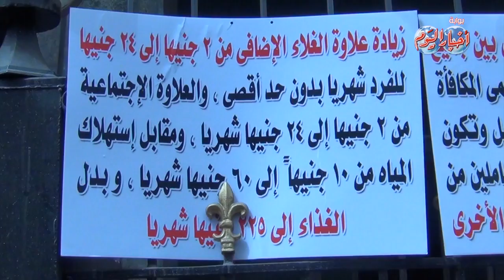وقفة عمال مياه الشرب بالقاهرة اعتراضاً علي فساد مجلس الإدارة